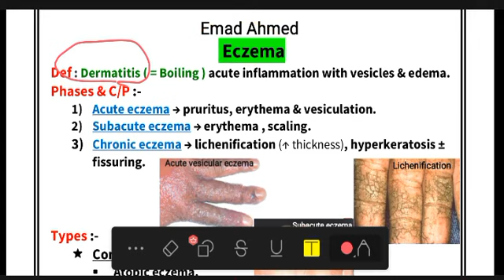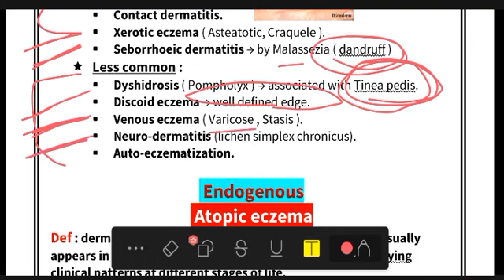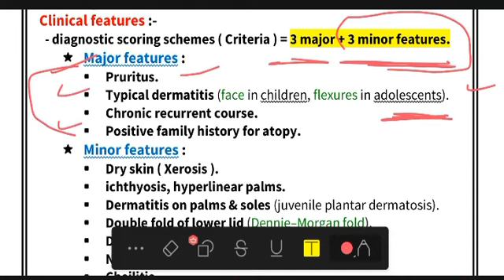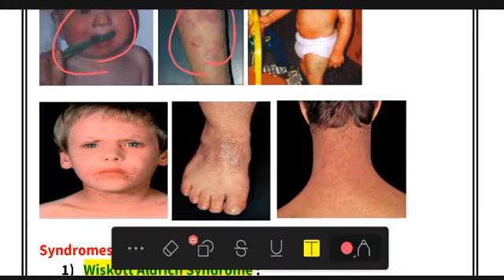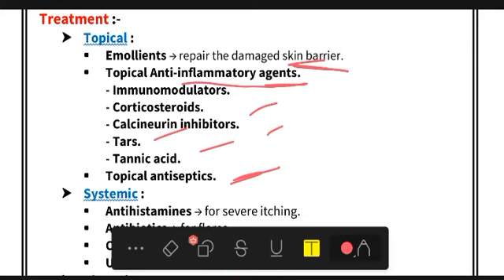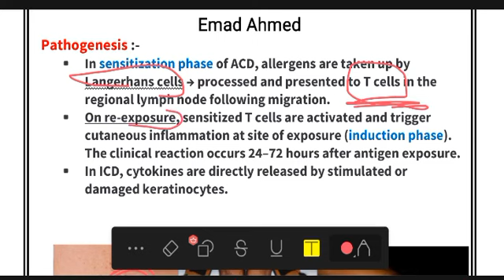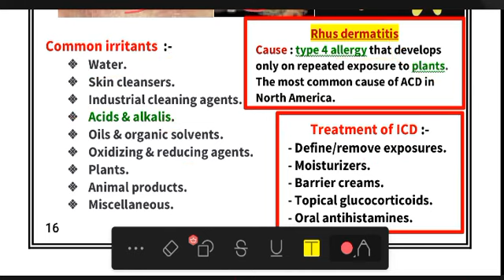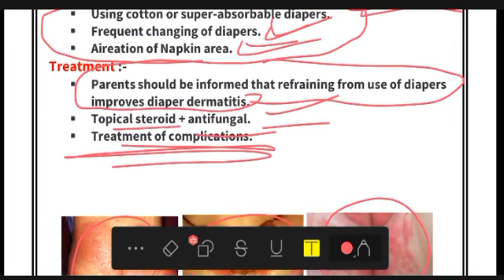8. Dermatology L ( Eczema )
AUD
Khalsa ( Emad Ahmed )

الاكزيما
• Types of eczema :-
✓ Atopic dermatitis.
✓ Contact dermatitis ( Irritant or Allergic ).
✓ Xerotic eczema ( Asteatotic , Craquele ).
✓ Seborrheic dermatitis ( dandruff ).
✓ Dyshidrosis ( Pompholyx ).
✓ Discoid eczema.
✓ Neuro-dermatitis.
✓ Auto-eczematization.

• Diaper dermatitis.